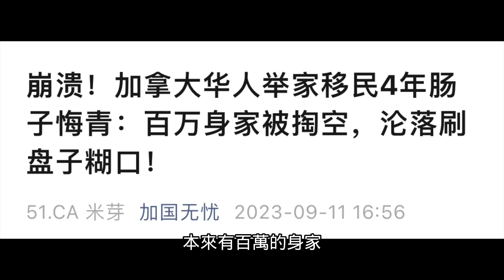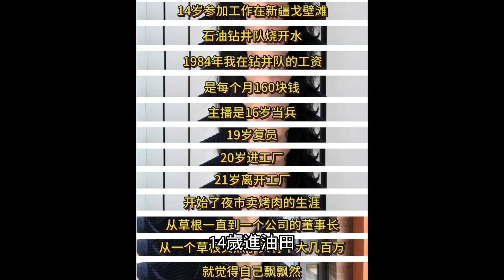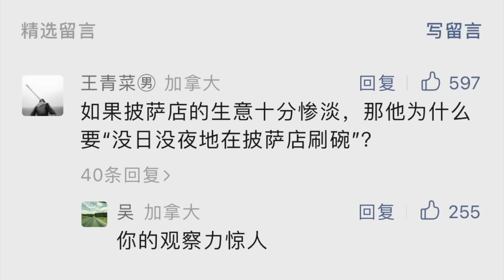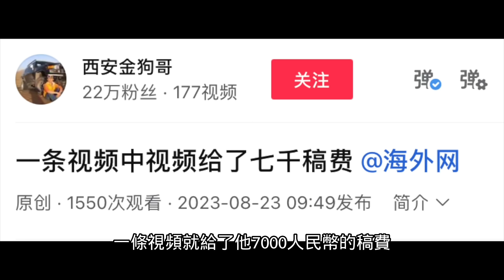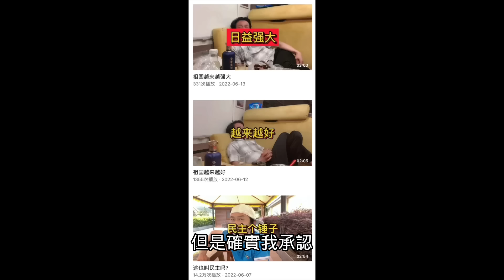移民加拿大肠子悔青了，陕西老板损失惨重以泪洗面，周星驰御用配音石斑瑜遭强拆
移民 加拿大 花光500萬人民幣淪落洗盤子！這種人不適合潤出國！周星馳 禦用配音#石斑瑜 遭強拆，68歲流落北京街頭...【公子時評 公子沈 第1934期】